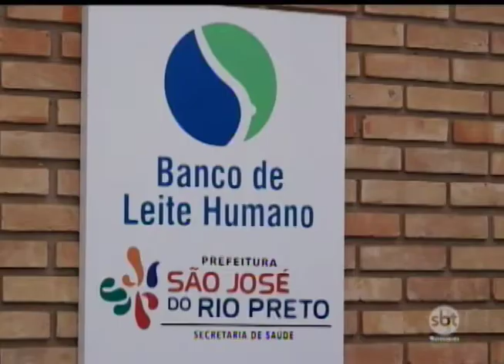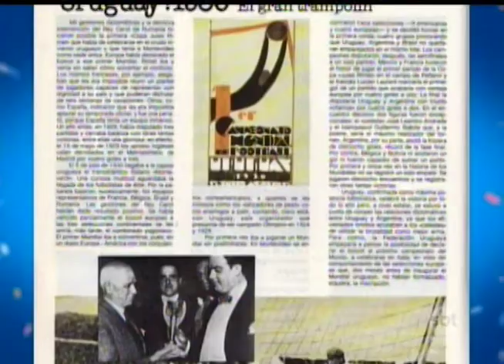SBT e Você 15/06/18 na íntegra